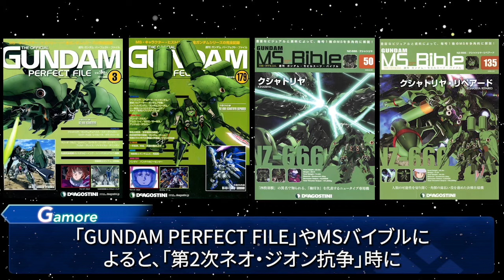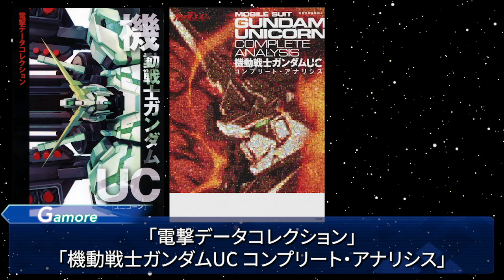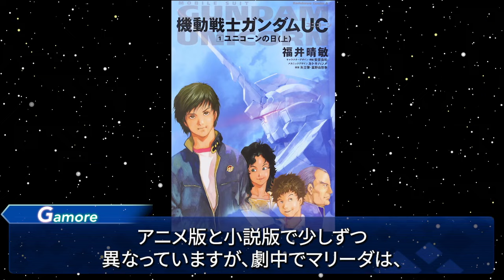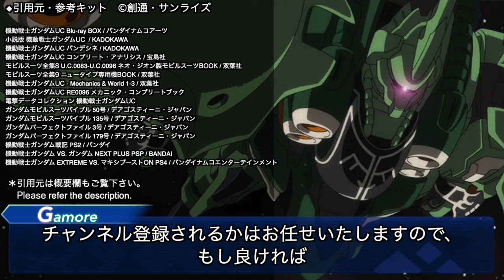【主人公を導く真のヒロイン】NZ-666 クシャトリヤ【ガンダム解説】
強化人間はフォウだったりプルやプルツーだったり、儚い運命を辿ることが多いのですが、中でもマリーダは最初から最後まで主人公を導く良いキャラだったのではないかなと思います。マリーダの辿ってきた道筋を考えたら18歳でこの落ち着きっぷりは納得ですが、そこで好きなものがアイスクリームというあたり、年齢相応の可愛いキャラだなぁと思います。でもバンデシネ版のワンカットだけは・・・どうしてそうなったのか（笑）

作品：機動戦士ガンダムUC
機体：クシャトリヤ / クシャトリヤベッセンルグ
パイロット：マリーダ・クルス（プルトゥエルブ）

機動戦士ガンダムUC Blu-ray BOX / バンダイナムコアーツ

小説版 機動戦士ガンダムUC  / KADOKAWA

機動戦士ガンダムUC バンデシネ / KADOKAWA

機動戦士ガンダムUC コンプリート・アナリシス / 宝島社

モビルスーツ全集8 U.C.0083-U.C.0096 ネオ・ジオン製モビルスーツBOOK / 双葉社

モビルスーツ全集9 ニュータイプ専用機BOOK / 双葉社

機動戦士ガンダムUC - Mechanics & World 1-3 / 双葉社

機動戦士ガンダムUC RE0096 メカニック・コンプリートブック

電撃データコレクション 機動戦士ガンダムUC

ガンダムモビルスーツバイブル 50号 / デアゴスティーニ・ジャパン

ガンダムモビルスーツバイブル 135号 / デアゴスティーニ・ジャパン

ガンダムパーフェクトファイル 3号 / デアゴスティーニ・ジャパン

ガンダムパーフェクトファイル 179号 / デアゴスティーニ・ジャパン

機動戦士ガンダム戦記 PS2 / バンダイ

機動戦士ガンダム VS. ガンダム NEXT PLUS PSP / BANDAI

機動戦士ガンダム EXTREME VS. マキシブーストON PS4 / バンダイナムコエンターテインメント